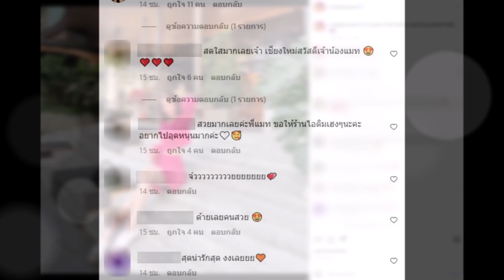แมท ภีรนีย์ ในลุคสาวหวาน